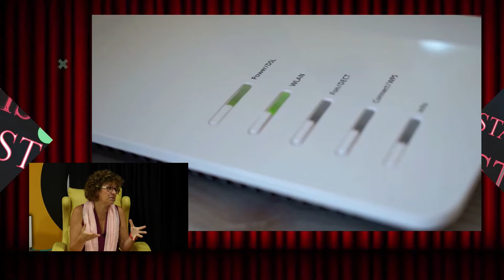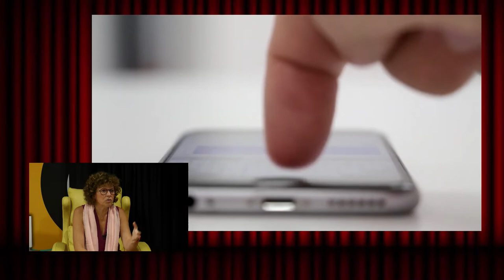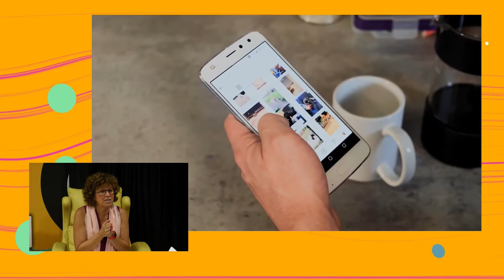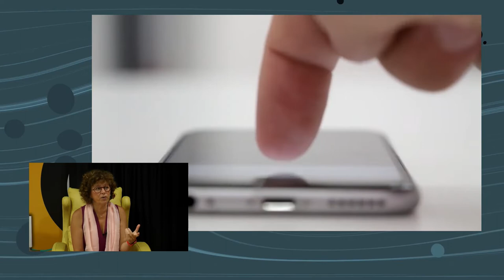ENTRE BAMBALINAS | con JOSEFINA BUENO, Consellera de Innovación